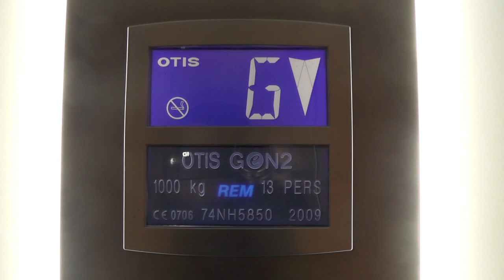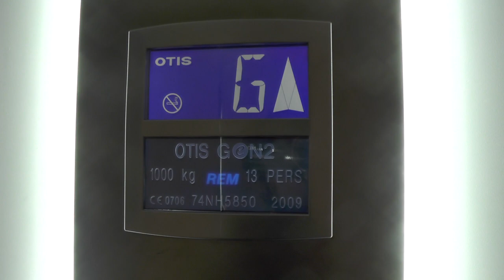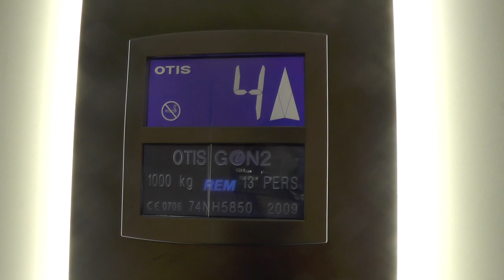2009 OTIS Gen2 MRL-Traction Elevator @ Harry Martinsons gata 4, Stockholm, Sweden!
ELEVATOR INFORMATION!

Manufacturer/Tillverkare: OTIS
Model/Modell: Gen2
Installation year/Byggår: 2009
Serial Number/Tillverkningsnummer: 74NH5850
Capacity/Maxvikt: 1000Kg - 13 Persons
Floors/Antal våningar: 7 = G E 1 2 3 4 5

Location/Adress: Harry Martinsons gata 4, 112 16 Stockholm (Kungsholmen) SWEDEN!